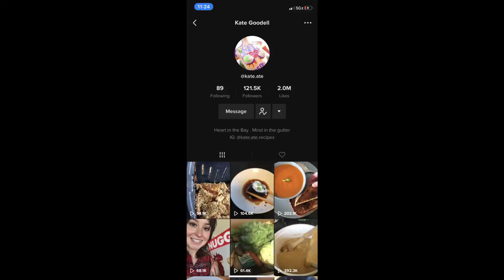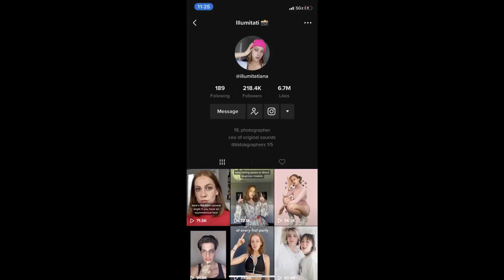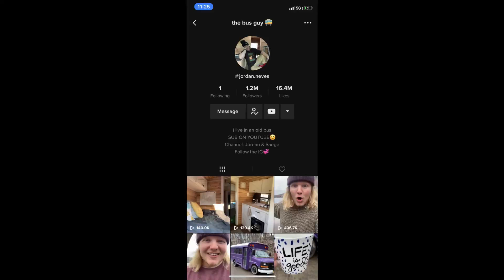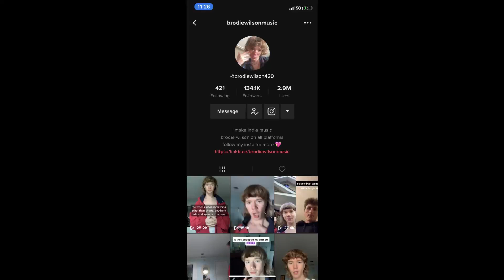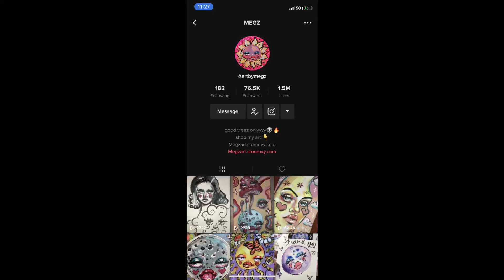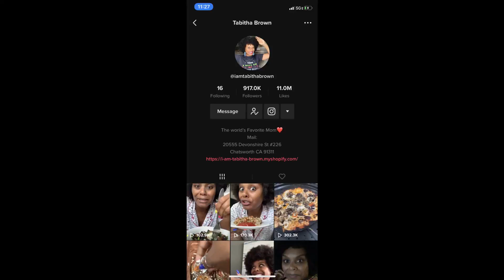Top 10 Tiktok Creators